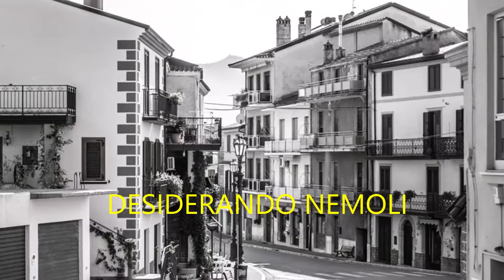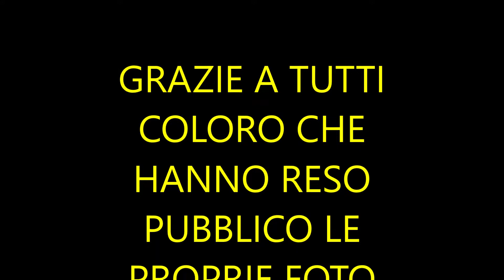84 - DESIDERANDO NEMOLI VIDEO DI ANTONIOVITA SUMMA 2018